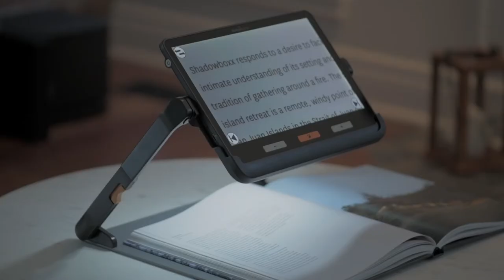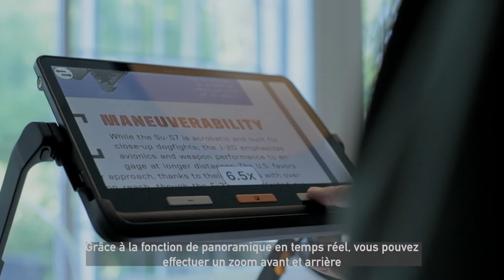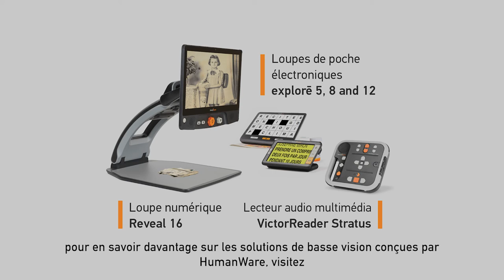explorē 12 – Loupe électronique portable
Amplifiez votre vie active ! L’explorē 12 est une loupe électronique portable et facile à utiliser qui offre une qualité d'image haute définition pour une meilleure vision de près et de loin. La plus grande loupe portable de notre série explorē, son écran tactile de 12 pouces est parfait pour tous ceux qui souhaitent une interface plus grande, et il a l'avantage supplémentaire d'un support pliable permettant une utilisation facile pour lire, écrire et autres tâches manuelles.